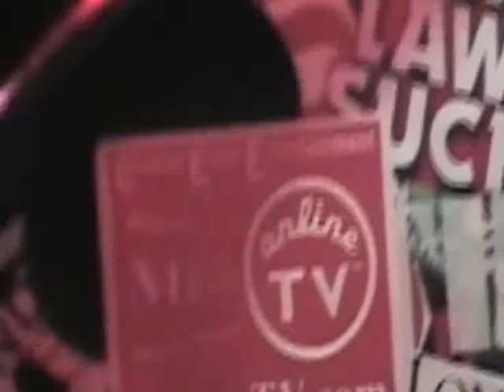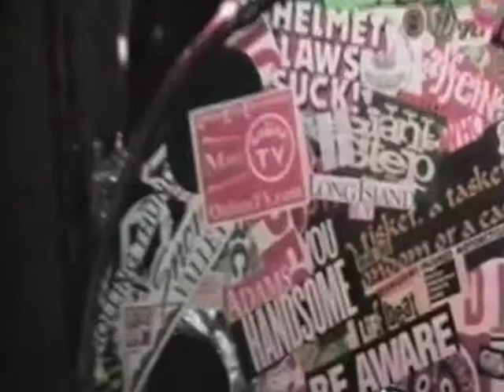PHOTOBYDOG: Another State Of Mind/Uprising